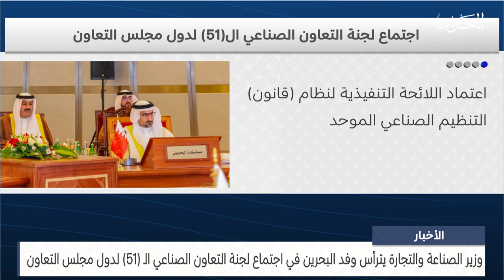الأخبار : وزير الصناعة والتجارة يترأس وفد البحرين في اجتماع لجنة التعاون الصناعي لدول مجلس التعاون